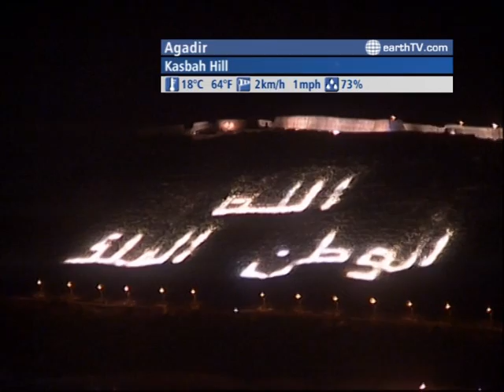The WORLD LIVE - 00:00 GMT on June 10, 2011